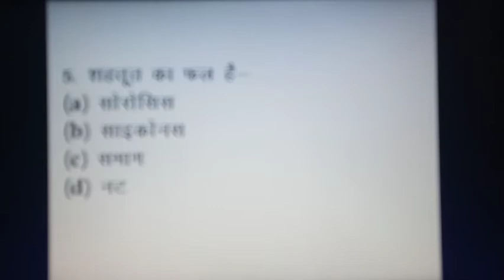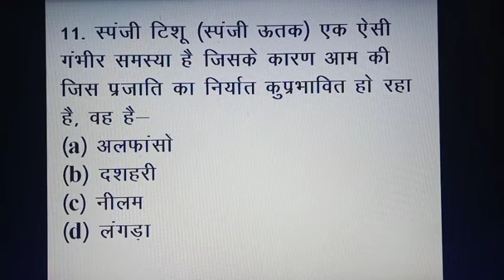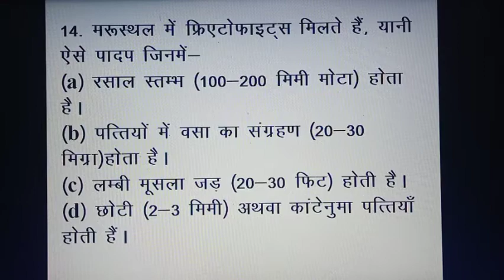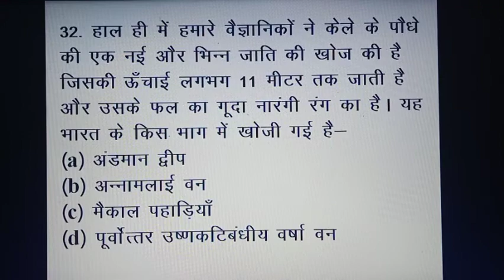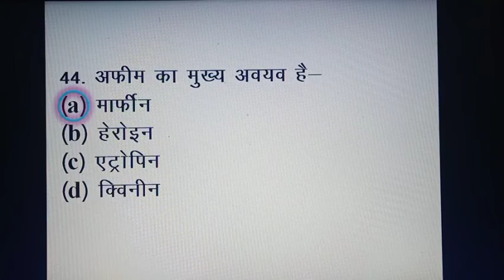Taxonomy Objective Questions Part II